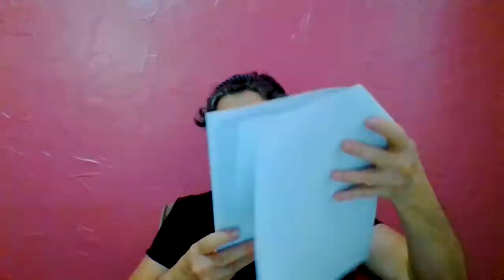Programa Acalma a Alma.